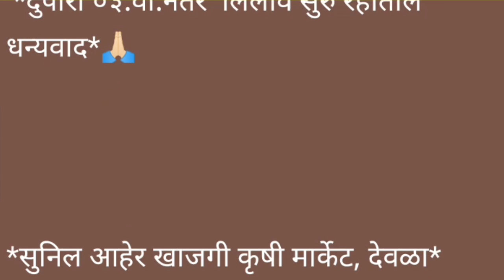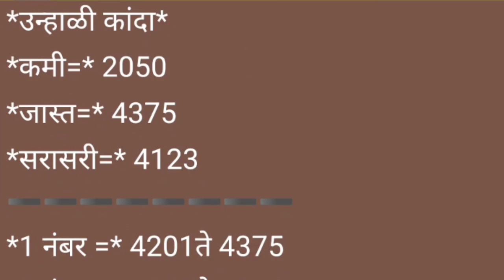Live कांदा मार्केट नाशिक जिल्हा l ONION MARKET IN NASHIK DISTRICT l 13 सप्टेंबर 2024